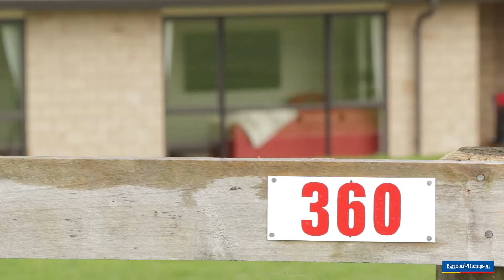SOLD - 360 Murray Road, Pukekawa -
Convenient Country Superior Home

Choose to be conveniently distant from town and belong to the Pukekawa / Onewhero community. Real country with real country folk with their own schools, golf club, tennis club, rugby club, ...

Property Marketed by: